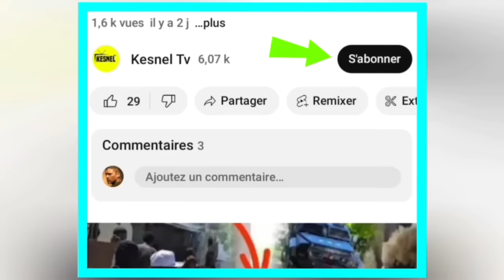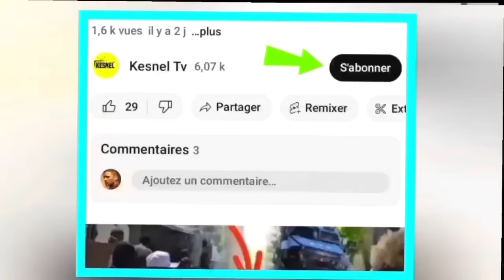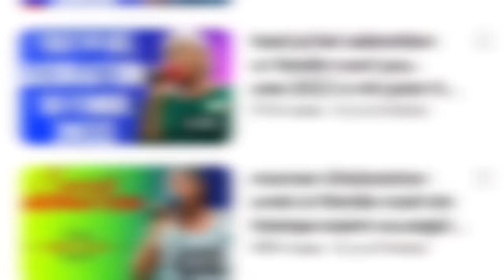nouvel cho cho 4 fevrier 2024 jwet la gate ariel henry ale?solda a mouri,guy phillipe pale peyia cho